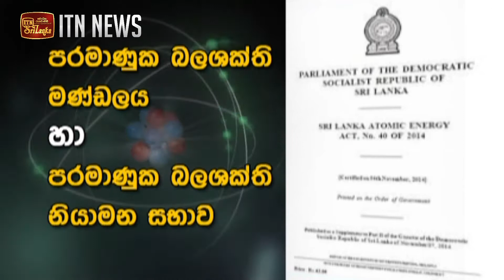පරිමානුක බලශක්ති ක්ෂේත්‍රෙය් හැරවුමකට පරිමානුක බලශක්ති නියාමන සභාව සුදානමින්